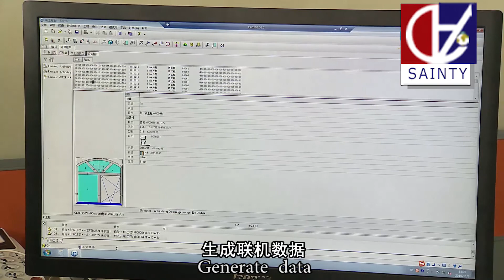aluminum Soundproof window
Sainty Aluminum Co. is China’s leading manufacturer of aluminum billets and profile and has been a presence in the industry since 1995. We specialize in aluminum alloy processing and we offer four major services and products for our global customers. We provide aluminum alloy raw materials, custom aluminum extrusions, aluminum fabrications, and aluminum window and door profiles.

Over the years, we have manufactured more than 300 series of products with 10000 different individual specifications. For example, we produce aluminum profiles for construction, industrial, and civil applications as well as aluminum windows and door profiles. Our products are sold to customers from more than 40 countries and regions around the world, including the United States, Japan, Germany, the United Kingdom, France, Russia, Latin America, the Middle East, and Africa.

We employ around 1000 staff members, including 50 highly skilled engineers. Our manufacturing plants cover a total area over 100,000 square meters and are equipped with extrusion machines with tonnages ranging from 600 tons to 6400 tons. We have processing lines that include 2 vertical coating lines, 4 horizontal coating lines, and 15 CNC machining centers. We keep production costs low thanks in large part to our location in Northern China, where electricity prices are lower. We also carry out our operations independently, giving us greater control over the quality of every product.

We are one of the largest producers of doors and windows in Asia with an annual production output of 5 million square meters of doors and windows as well as curtain wall products.